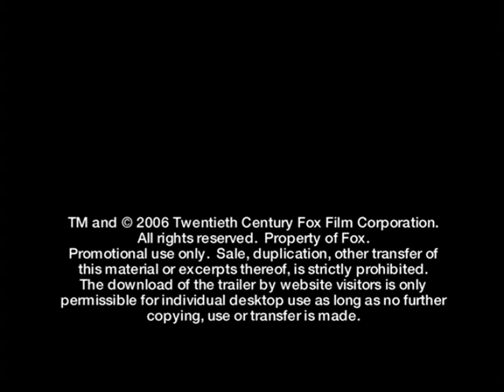Meet Ellie | Ice Age: The Meltdown